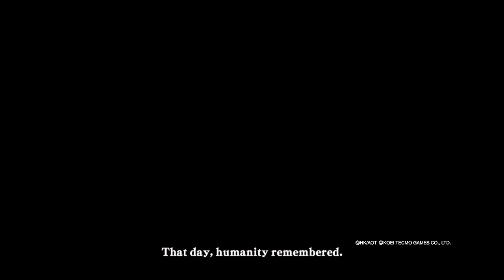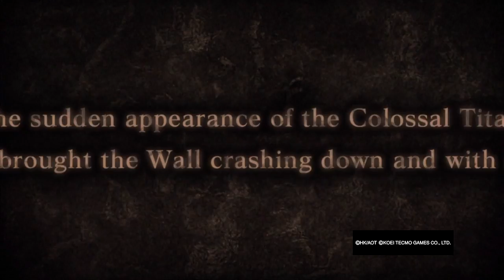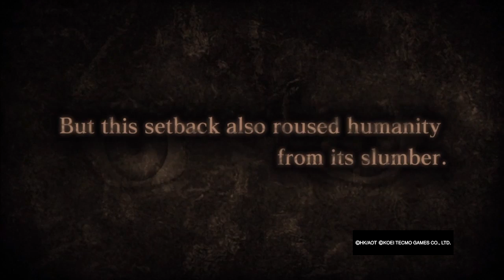A.O.T. Wings of Freedom learning the controls :)